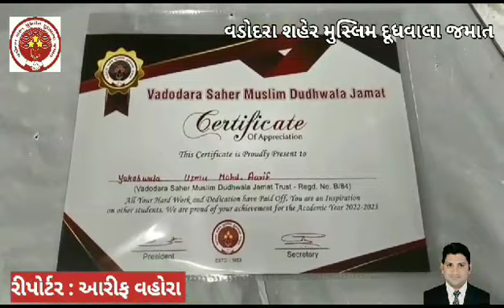Prize Distribution/Vadodara Saher Muslim Dudhwala Jamat/13.08.2023 Sunday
Nagarwada New Dudhwala Hall Vadodara